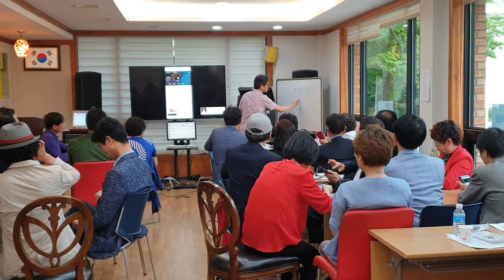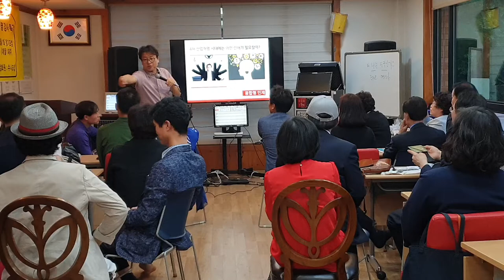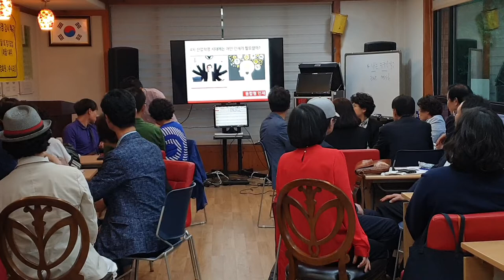감동대학 특강 영상 스타강사 조정문